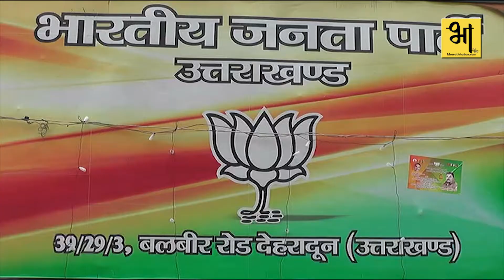केदारनाथ मूवी का कांग्रेस और भाजपा ने किया विरोध